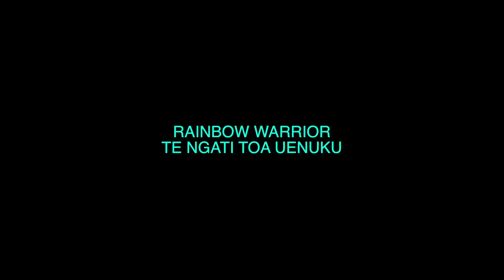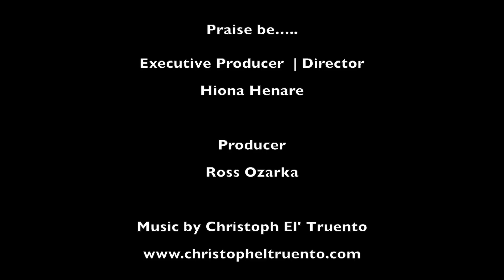Dr Rangimarie Turuki Rose Pere ~ Kura Huna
Blessing our sacred screen today Hiona shares a wet morning with Rangimarie Turuki Rose Pere at the gateway of Tane Mahuta at the Waipoua Forest in Northland. Rose talks about her journey as a Tohunga ruahine and a student of the Kura Huna school of life.